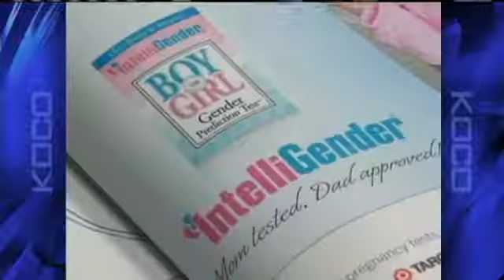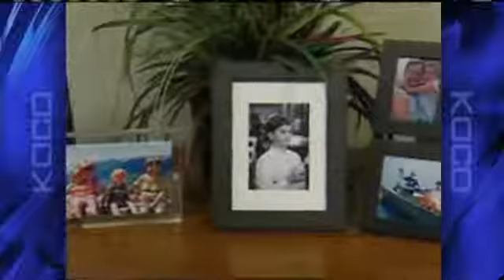Mom's Say Test Can Tell Gender Earlier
A group of moms say they have invented a new test that can tell a baby's gender.